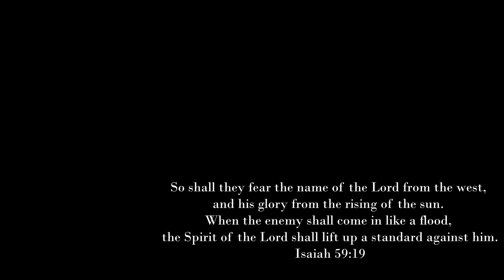A Day in the Life of That Jayhawker Dude - Corvair Musical Chairs - 1948 Chevy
Come along with me today as I need to clean out the shop and get ready for something different.